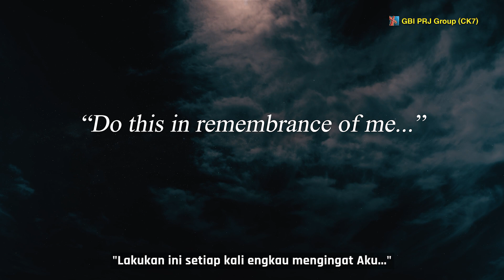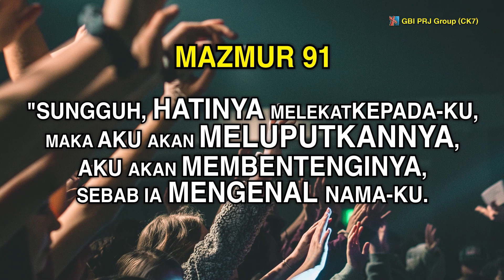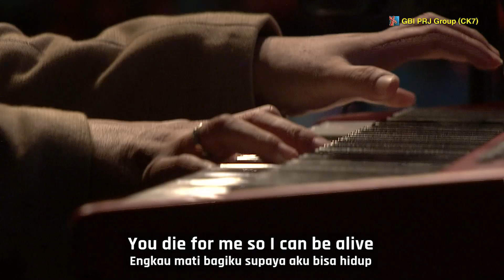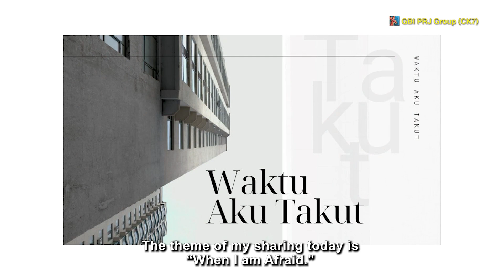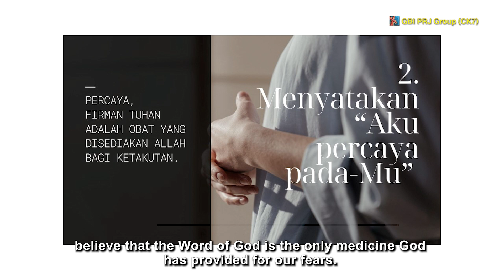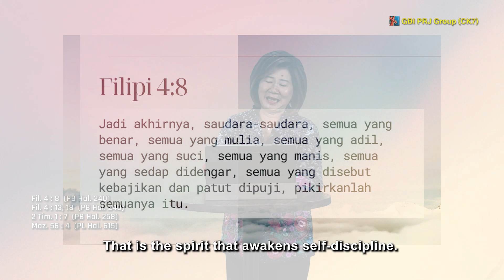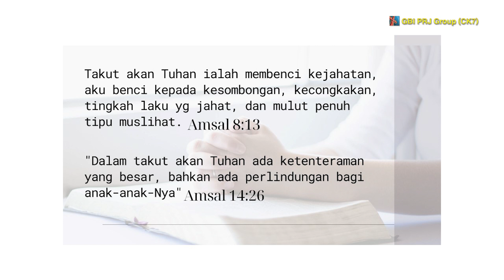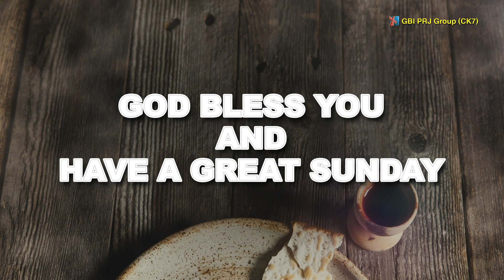WAKTU AKU TAKUT - Pdp. Rita Arifin, SE - Online 06 Agustus '23